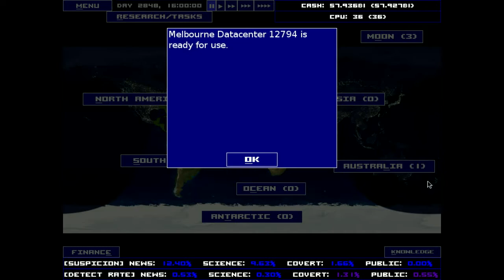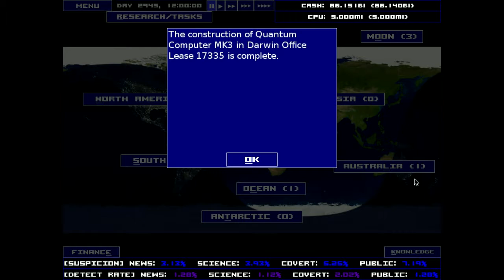Singularity Part 17: A Minor Setback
The game  is annoying? Nah, just a minor setback